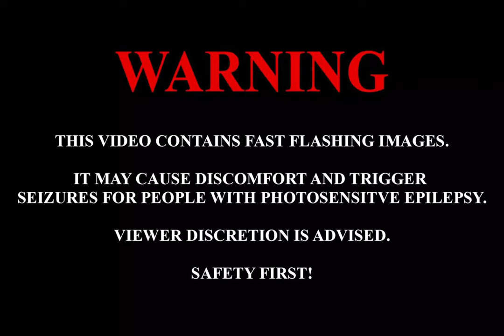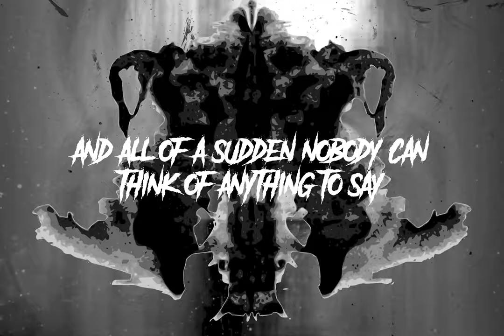White Morgue - The Usurper (Official Lyric video)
A track written over 10 years ago, laying in our guitarist's closet, that describe the point of view of a false saviour who is faced with the end of humanity. He believes he is the only one capable of saving them, deeming all other leaders as "usurpers." Despite calling himself a hero, he revels in the idea of leaving people to die, considering them unworthy of his salvation.

The song is an analogy for people who preach their moral infallibility while judging others; not realising the hatred and toxicity within them.

The artwork is a Rorschach inkblot, alluding to the fact that the image you see (of yourself) is not the same everyone else sees.

Lyrics :

A thousand souls they face their deaths
Searching for peace as they thresh
Demons will come from above for the dying mess
The usurpers will demand their pound of flesh

The tired, the poor, the huddled masses will die
(Deceived by their arrogance and pride)
Their lives have no worth and peace has no price

The smells of death fill gutters to the brim
(Walls painted with blood of the innocent)
By bastards who prevail and persecute the weak and feeble at whim

No need to fight , no will to save
Their lives are destined to terminate

No sin to right , no place to go
A thousand deaths, I feel no woe

Now the whole world stands on the brink, staring down into bloody Hell, all those  liberals , intellectuals and smooth talkers and all of a sudden nobody can think of anything to say.

Beneath me, this awful city, it screams like an abattoir full of retarded children and
The night reeks of fornication and bad consciences.